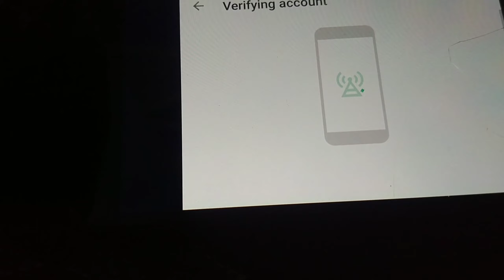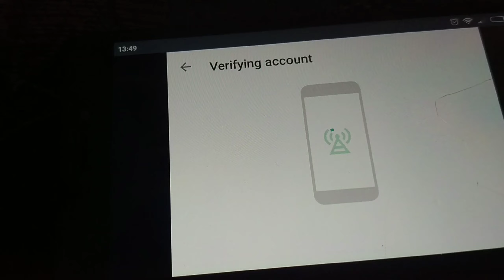Cara Top Up Diamond Free Fire Di FF Langsung Pakai Pulsa ! Bisa Semua Operator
Berikut saya memberikan tutorial bagaimana cara top up diamond free fire di game free fire nya langsung. Dan ini bisa semua Operator mau three, 3, XL, axis, Indosat, dan masih banyak lagi.

Terima kasih.